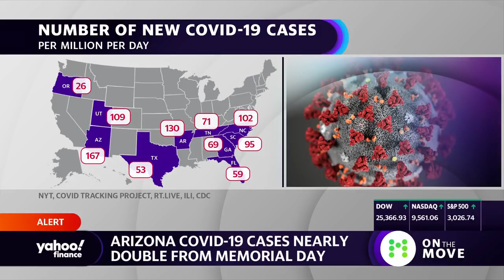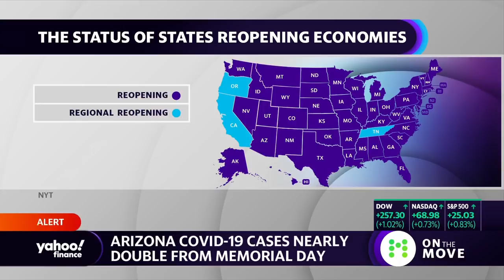Arizona hospitals at capacity as COVID-19 cases rise, also other states concerned as cases spike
Coronavirus cases surge in states including Arizona and Texas following reopening. Yahoo Finance’s Anjalee Khemlani weighs in.